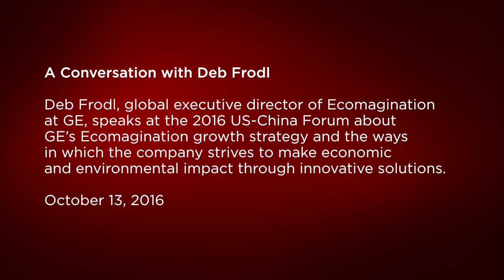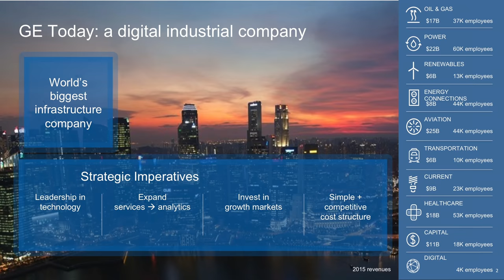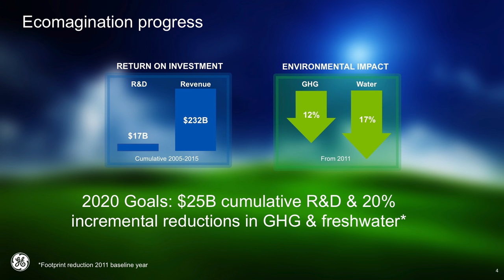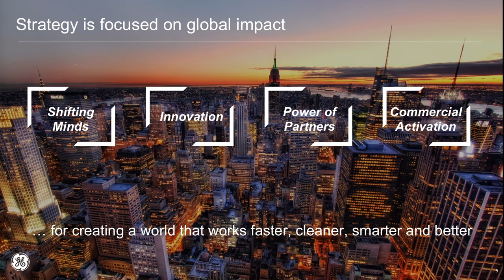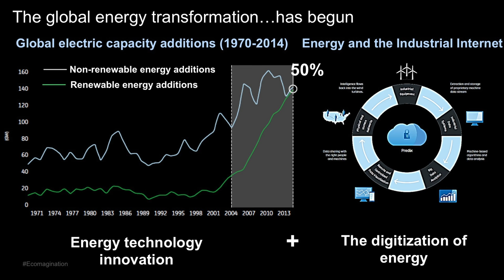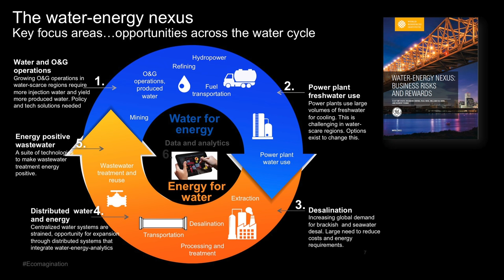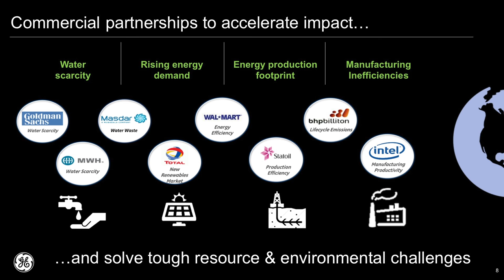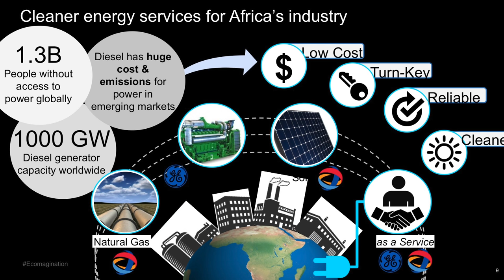2016 US-China Forum: A Conversation with Deb Frodl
Deb Frodl, global executive director of Ecomagination at GE, speaks at the 2016 US-China Forum about GE’s Ecomagination growth strategy and the ways in which the company strives to make economic
and environmental impact through innovative solutions.

The annual forum brings together renowned experts—including faculty from the University of Chicago and scholars from China—for high-level engagement focused on issues of importance to both countries and, by extension, the world. It is intended to spur long-term research collaborations between Chinese and University of Chicago researchers. The 2016 program focused on water and urban development and was hosted by the Institute for Molecular Engineering at the University of Chicago.